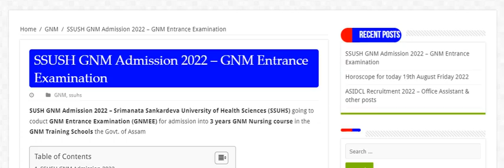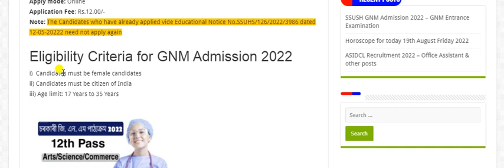Assam Govt Nursing course 2022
Assam Govt Nursing course